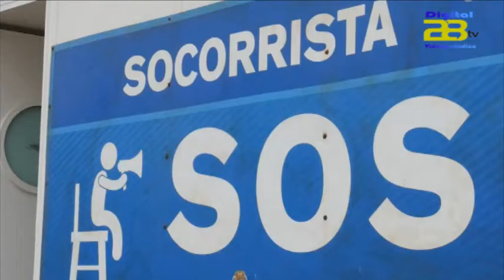El Ayuntamiento invierte 440.000 euros para disfrutar de las playas durante el verano